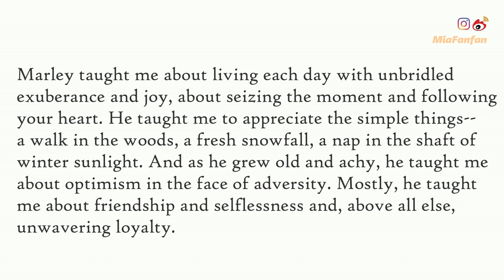【英文书精读讲解+英音朗读】Marley and Me Ep.2|词汇语法、写作详解|FanfaniShare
本期是《Marley and Me》精读讲解系列的第二集，我会重点讲解词汇、语法，分析作者的写作技巧，并带大家进行单词发音练习，喜欢记得三连🥰英语精读
【本期视频学习笔记下载】

⚠️声明⚠️我的视频目前只在油管、B站、微博发布，其他任何平台上我的视频都属盗用！！！
【推荐视频】
🔹B站：FanfaniShare
🔹Weibo+Instagram @MiaFanfan